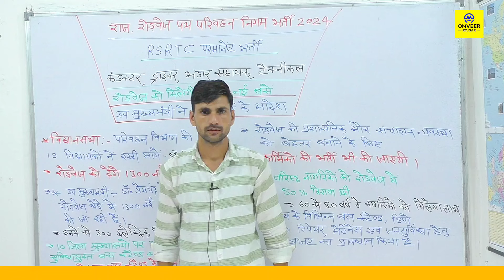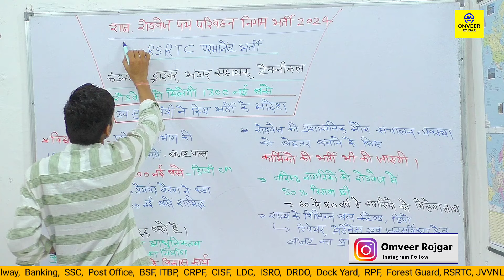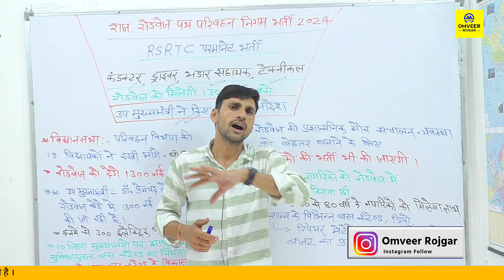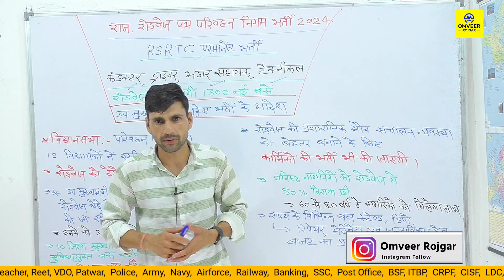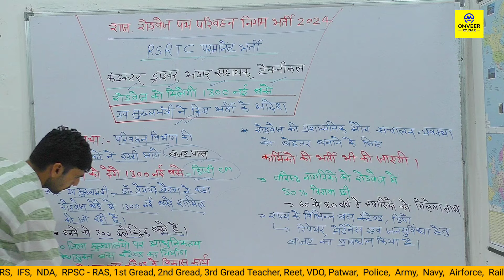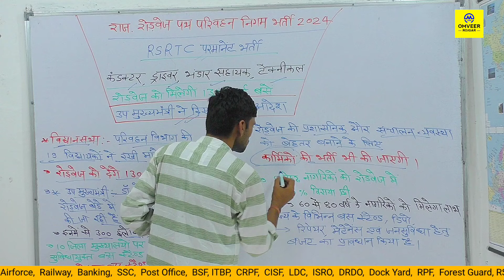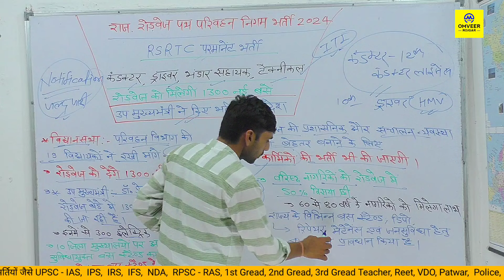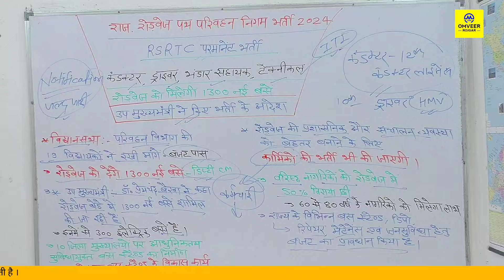Rajasthan roadways new vacancy 2024 | RSRTC vacancy 2024 latest news | Breaking news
Rajasthan roadways new vacancy 2024 | RSRTC vacancy 2024 latest news | Breaking news | Omveer Rojgar

Rajasthan Roadways path Parivahan vacancy 2024
Rajasthan Roadways bharti 2024
राजस्थान रोडवेज़ कंडक्टर ड्राइवर टेक्निकल भर्ती 2024

Cover Topic :-

Rajasthan Roadways technical Bharti 2024
RSRTC vacancy 2024 latest news